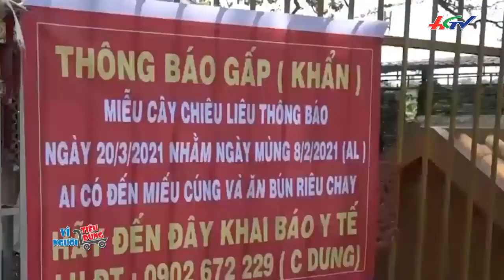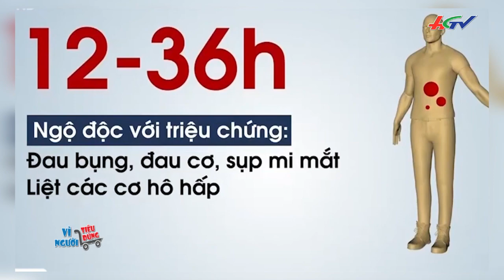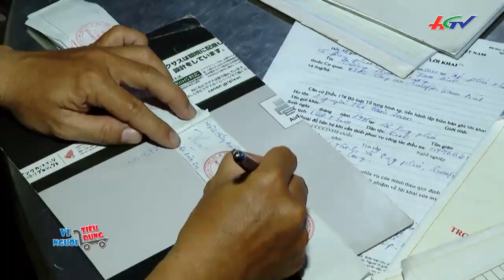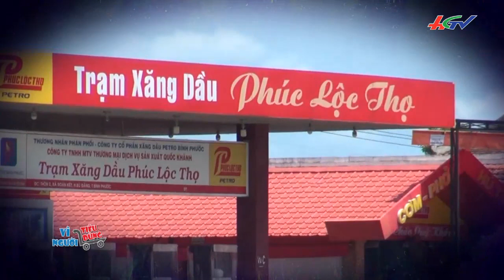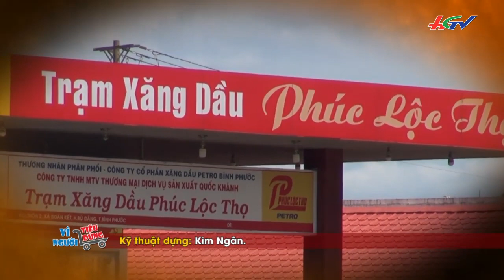Xăng giả hậu quả thật